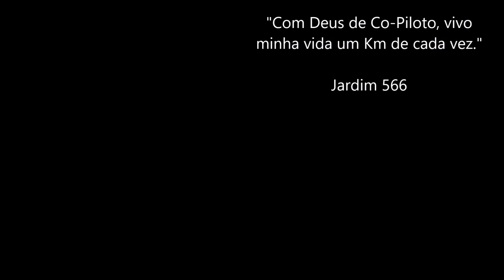Ep. 10/12 - Ribeirão Preto SP, Palco do momento / Daf XF 480